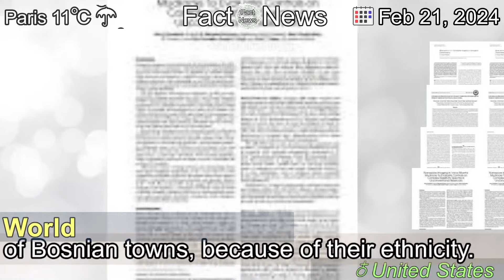[Latest]Srebrenica ceremony: Crowd chases Serbian PM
[Contents]
Twenty years ago, as the world stood by, an army massacred 7,000 men and boys in a handful of Bosnian towns, because of their ethnicity.